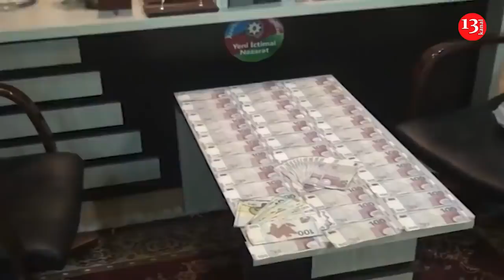SON DƏQİQƏ; Vəzifəli məmur RÜŞVƏT ALARKƏN-ƏMƏLİYYAT GÖRÜNTÜLƏRİ YAYIMLANDI